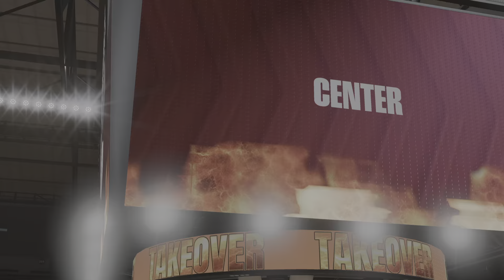NBA2K23 23 packs to open